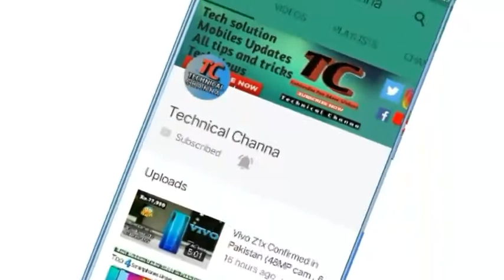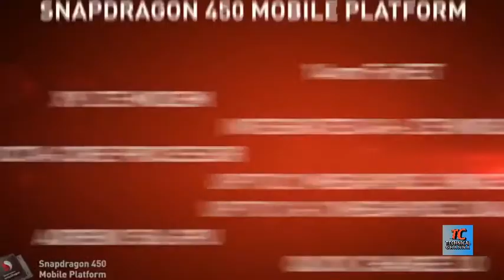Samsung Galaxy A20s (Killer Device 🔥) | Specifiaction,Price and Launch date in Pakistan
Assalam o Alikum Dosto I'm Kashif Ali
this video is about upcoming smartphone which is Samsung Falaxy A20s which has great specifiactions ( SD 450, 4000mAh 15W fast charging,Triple camera)